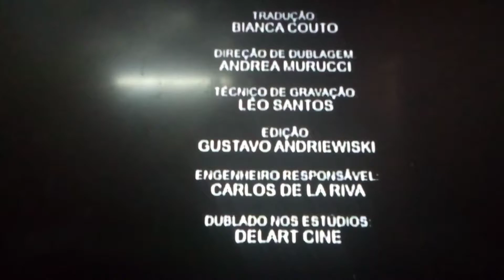Warner Bros. Pictures/New Line Cinema (2011) Logo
De La Película “Destino Final 5" (2011) En TNT.